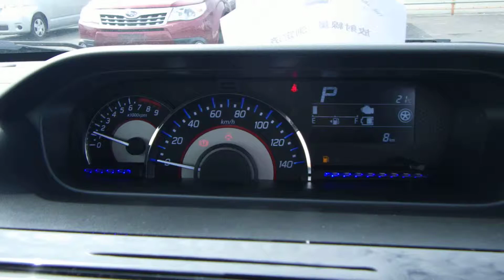Used 2018 AT Suzuki Wagon-R MH55S 2018/- for sale Code: MH55S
The used 2018 AT Suzuki Wagon-R MH55S displayed in this video was manufactured in a Japanese factory and registered for the first time in 2018/-.

More about CarUsed.jp:

CarUsed.jp is an experienced company specializing in Japan car exporting. Our offices are located in Shibuya, Tokyo and Osaka.. Our company have been providing irreproachable quality cars, trucks or vans and services for over a decade. We have over five thousands units in our stock which are provided by our Japanese associate car resellers and individuals. All vehicles displayed on the CarUsed.jp website are professionally examined by a certified specialist. Find out more by reading our web portal

By visiting our web portal, you can also have an access to over 140 000 cars of all types every week from Japanese car auctions! Access CarUsed Japanese car auction service now